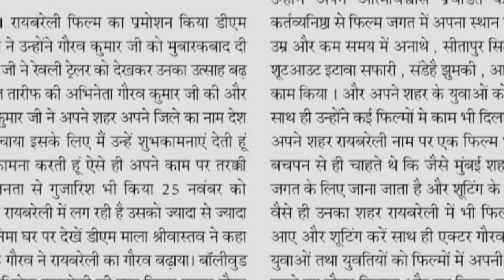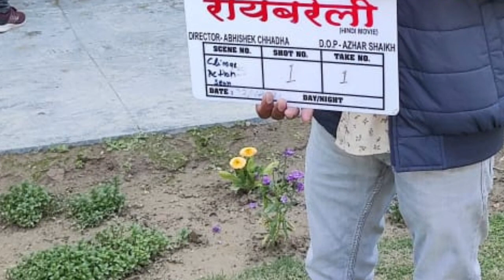Raebareli movie | Raebareli movie release kab hogi | Raebareli film release today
About this video- es video mein aapko batane wala hun ki Raebareli movie full release ho chuki hai 25 November 2022 ko Raebareli Mein movie cinema gharon Mein release ho gai hai to Raebareli movie ko aap Sabhi log Jarur dekhna Chahe बहुत-बहुत dhanyvad.